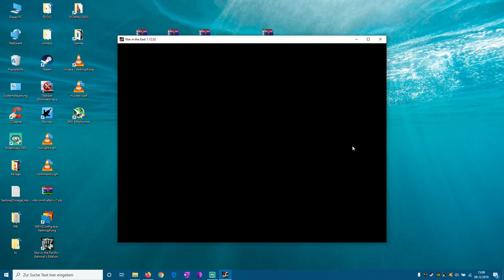SmartTutorial on Gary Grigsby´s War in the East - Maps Pictures Sound Mods Showcase